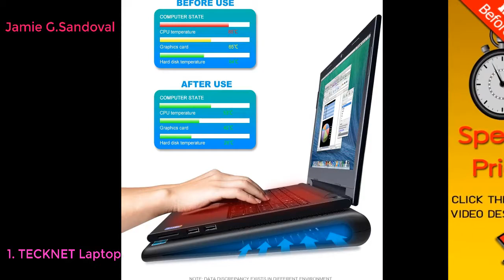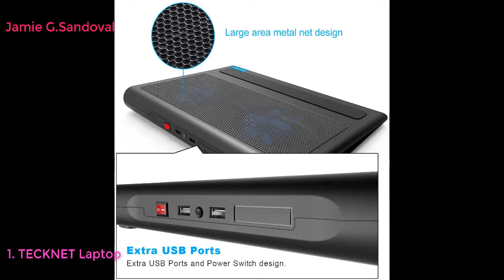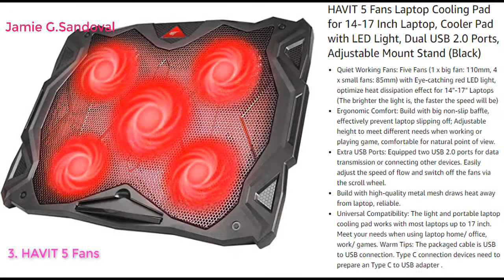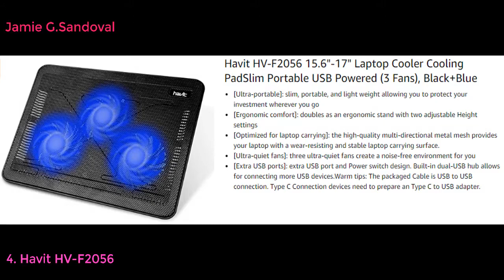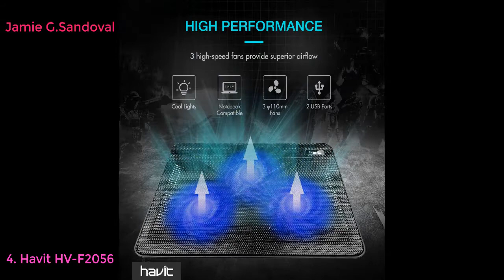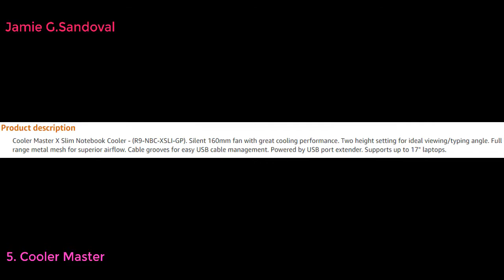Top 5 BEST LAPTOP COOLING PADS 2021